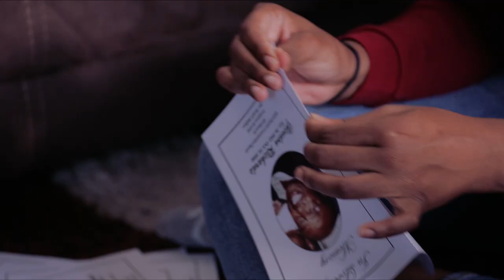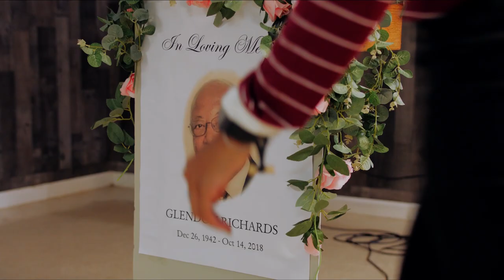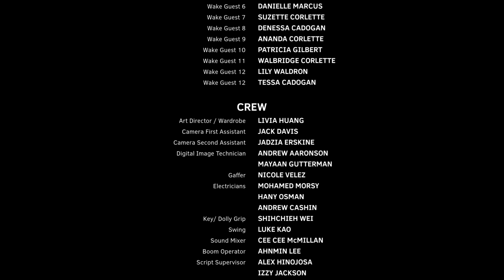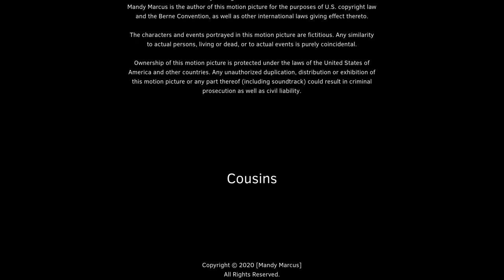Cousins Dir. Mandy Marcus | 2021 Student Short Film Showcase Finalist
Growing up is best done together.

Brought together by a family funeral, two cousins spend a day exploring New York and experience the ups and downs of young adulthood. Cousins, directed by Mandy Marcus, is a finalist of the 2021 Student Short Film Showcase.